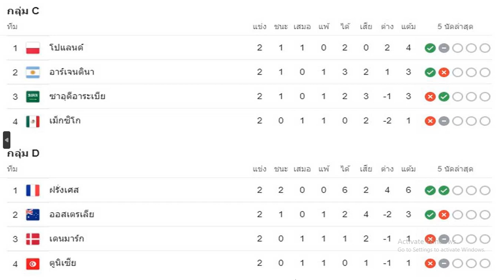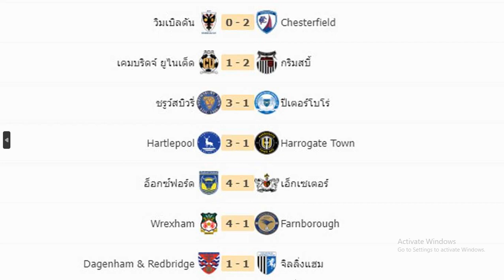ผลบอลเมื่อคืน/เอฟเอคัพ/ไทยลีก/ไทยลีก2/เซกุนด้า/ฟุตบอลโลก 2022 รอบแบ่งกลุ่มนัดที่ 2/เซเรียบี/26/11/22